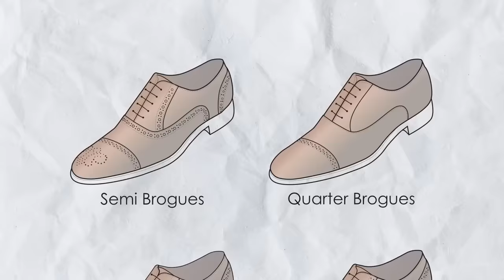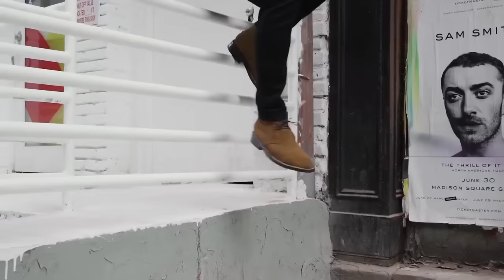Как купить ИДЕАЛЬНЫЕ ботинки (10 стилей обуви и как их носить)